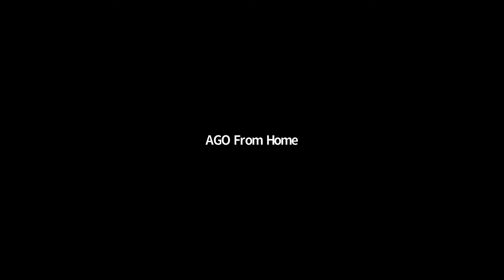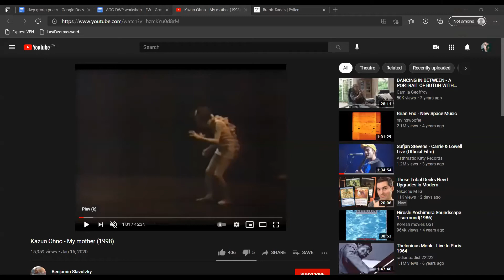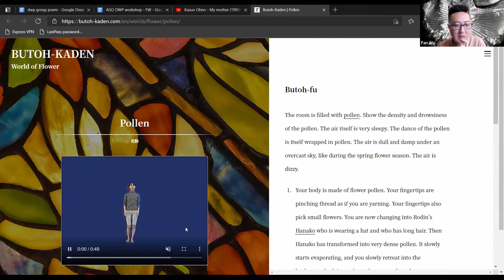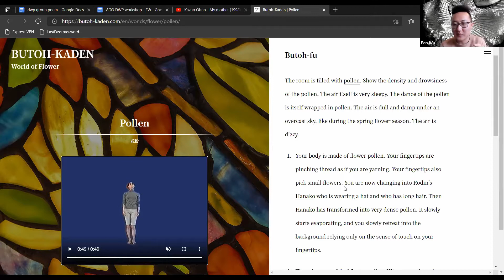GOLDEN GROOVE: LIGHTNING IN A BOTTLE - PART 2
In partnership with the Koffler Centre of the Arts and their long-term community partner, Dancing with Parkinson’s, the AGO is inviting all seniors to participate in a series of dance workshops inspired by the AGO’s new exhibition, Studio 54: Night Magic.